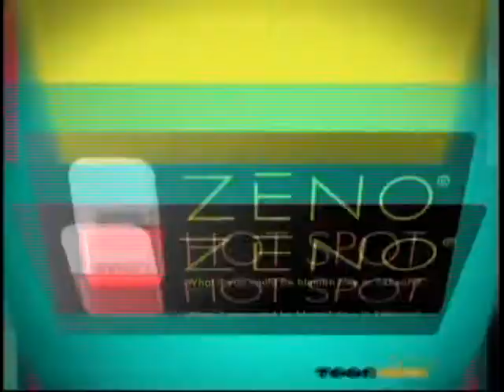24 Hours Ago On Degrassi: Purple Pills (Part 2)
TeenNick recaps Purple Pills (Part 2)/1022.